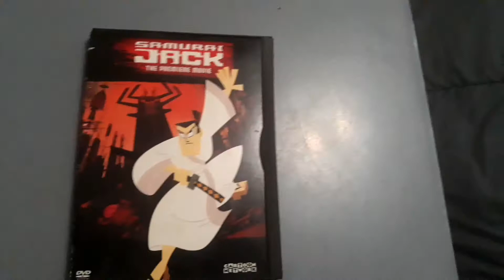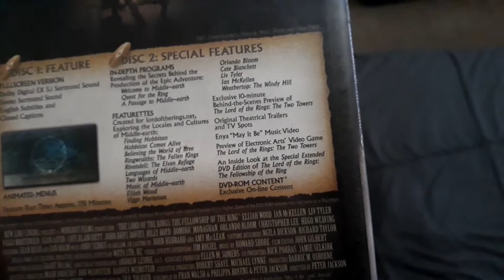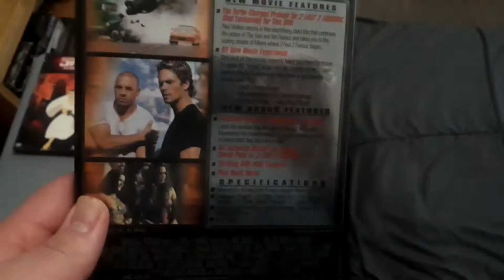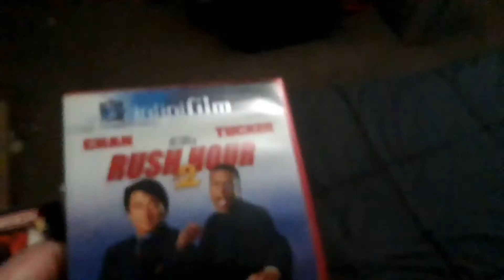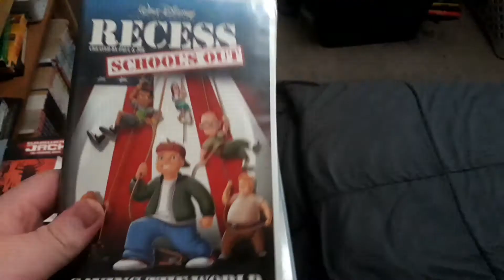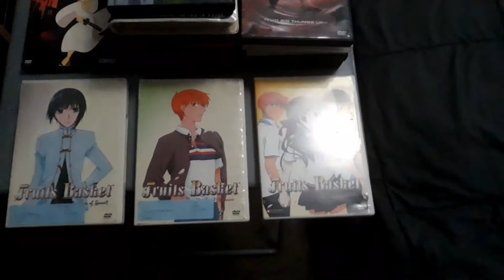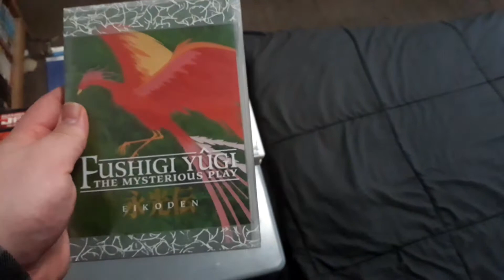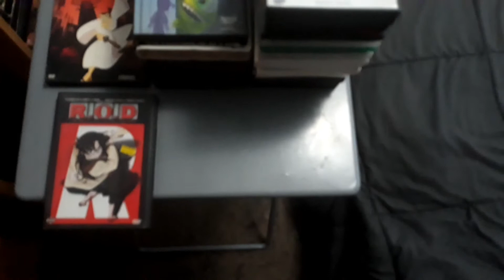My DVD & Blu-ray Collection library 2021 update: 2001 genres: TV series, Movies, Anime etc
So today I decided to do another video which is probably part of my 2021 edition of my DVD and Blu-ray collection library video series that is made possibly with the physical media video library series even though basically I have the categories when it comes to movies TV series and Anime that were released in 2001 because I had to do this video that I haven't done before until now even though I have been doing a lot of my previous videos that were made possibly with the physical media video library series of the past but this is probably the latest video which it'll definitely take the cake because I have the upcoming video which is probably my April 2021 edition of my anime Collection part 1 which is probably part of my 2021 edition of my DVD and Blu-ray collection library video series that is made possibly with th physical media video library series which I'll be doing tomorrow